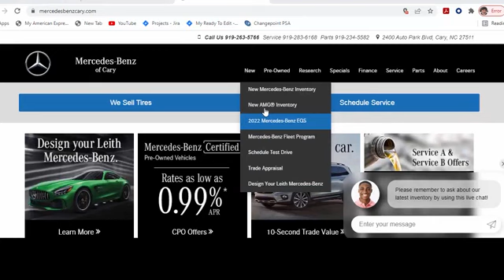2016 Mercedes-Benz S-Class Cary For-Sale, NC ZX55759 - SOLD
Year: 2016
Make: Mercedes-Benz
Model: S-Class
Trim: S 550
Engine: 4.7 L
Transmission: Automatic
Color: White
Mileage: 60313
Stock #: ZX55759
VIN: WDDUG8FB8GA211610

Address:
2400 AutoPark Boulevard